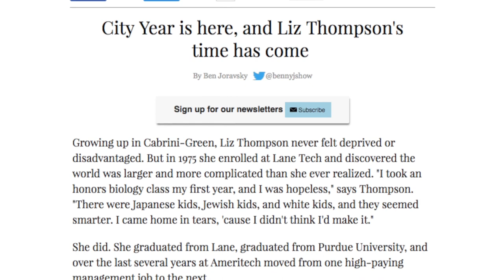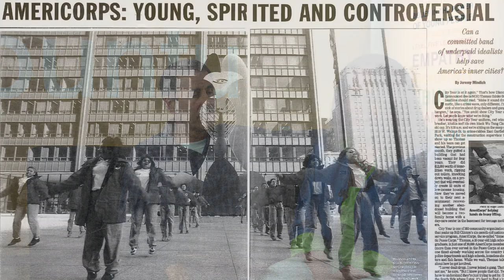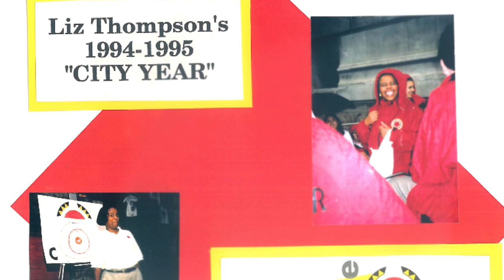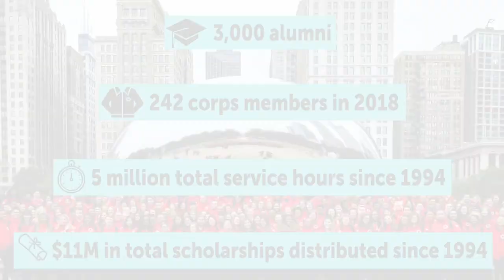How City Year Came to Chicago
City Year Chicago Founder Michael Alter and Founding Executive Director Liz Thompson recount the founding year of the site during its 25th anniversary.

At City Year, we believe that every child has the potential to succeed.

At the same time, we recognize that many children face obstacles that interfere with their ability to arrive at school every day ready to learn. More than 10 million children live in neighborhoods of concentrated poverty and are more than two times more likely to face adverse childhood experiences, including trauma and toxic stress. Nationally, students in these circumstances graduate high school at rates that are nearly 22 percentage points lower than their middle- and upper income peers.

Research shows that providing students with positive caring adult relationships at school, individualized academic supports and opportunities to develop social-emotional skills like self-management, optimistic thinking and decision making can keep students on track to high school graduation and adult success. Despite the often heroic efforts of teachers and administrators, schools in high poverty communities require additional capacity to provide students with the skills they need to become engaged citizens and productive members of the labor force.

At City Year, we partner with high need schools to help bridge the gap between what their students need and what schools are designed and resourced to provide. In doing so, we’re helping students succeed in school and in life.